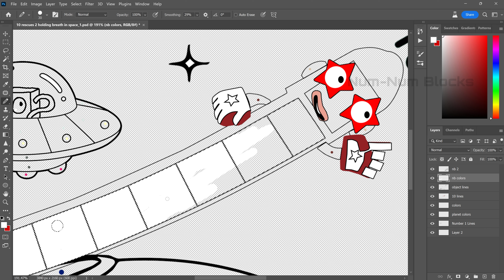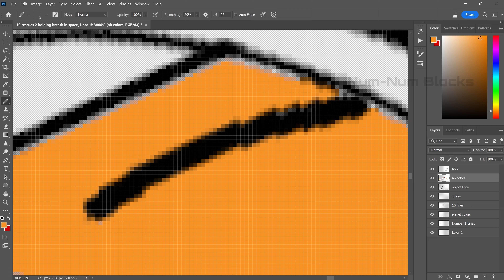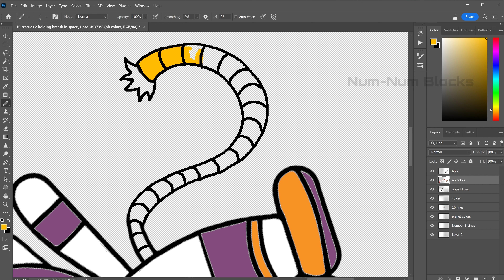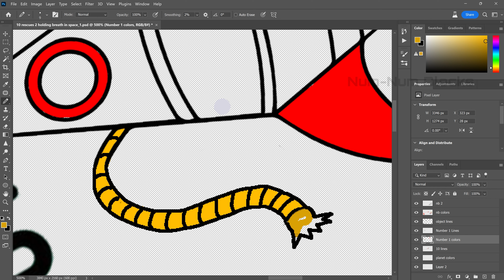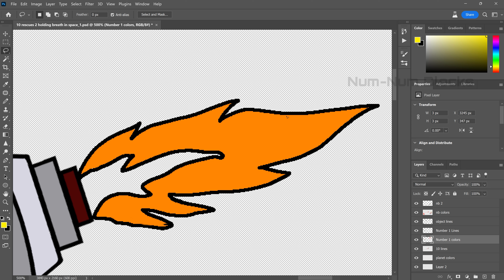Numberblocks 10 and Number 2 in Space | Fanart Photoshop Speed Coloring Story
Join me as I color my line fanart drawing of Numberblocks 1, 2, and 10 in Photoshop. Watch as I bring Number 10's Outerspace Rocket Rescue of Numberblock 2 to life with vibrant satisfying colors, just like a coloring book.